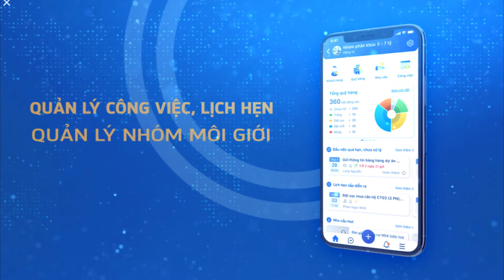Ứng dụng quản lý CRM đầu tiên dành riêng cho nhà môi giới SẮP RA MẮT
Lưu trữ thông tin khách hàng trên Meey CRM - Nhà môi giới như có trợ lý 4.0 bên cạnh
- Thông báo lịch hẹn khách hàng, lưu trữ lịch sử giao dịch với khách hàng giúp nhà môi giới bám sát tiến độ công việc, tăng tỉ lệ chốt gấp 2 lần
- Thay vì phân chia công việc thủ công bằng tin nhắn/ cuộc gọi, giờ đây phần mềm CRM bất động sản giúp doanh nghiệp, đội nhóm nhà môi giới phân công, theo dõi, đánh giá tình trạng công việc của từng thành viên.

Tất cả được quản lý trong 1 ứng dụng duy nhất
Ứng dụng Meey CRM sẽ chính thức được giới thiệu với cộng đồng nhà môi giới bất động sản vào ngày 20/7/2021.
👉Đón xem vào 09:00 ngày 20/07/2021, trực tiếp Fanpage Meey Land
👉Tham gia sự kiện để cập nhật những thông tin mới nhất:
Meey CRM – Quản lý tốt, chốt siêu nhanh
▶ MeeyTV | Mạng truyền hình
Mời các bạn theo dõi chương trình trên Meey TV